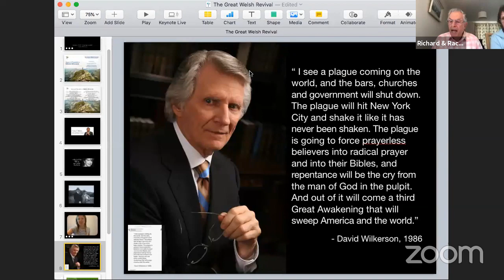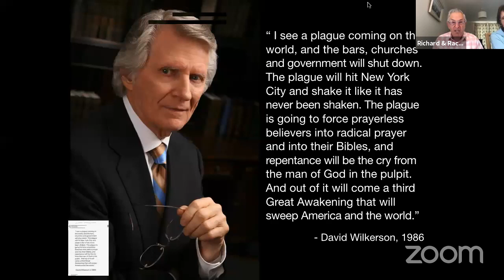Mods-tv: The Great Welsh Revival (Part-3a) by Richard Parkhouse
Set-free SUNDAY
14 June, 4pm - 6pm (SGT)
The Great Welsh Revival by Richard Parkhouse (Part 3)

“Just as in nature one kind of tree or vine can be grafted into another kind, and they will grow together so as to form one vine or one tree, and be filled with one sap or life; so it is equally true that God can engraft HIs Word upon our spirits, and take us into positive living union with himself, so that we have one life, one thought, one motive, one love, one intention and one everlasting glory...”

“It is a universal law in creation and in the kingdom of heaven that divine things are engrafted on those that are human. Paul says first that which is natural, and afterwards that which is spiritual. And it is amazing how the wisdom of God has planned to attach the things of heaven unto the things that belong to our natural life and make-up” (George D. Watson, October 1911)

Self-organised online learning courtesy of streamed live from 175 a/b Geylang, Singapore.

Thank-you for streaming with us.